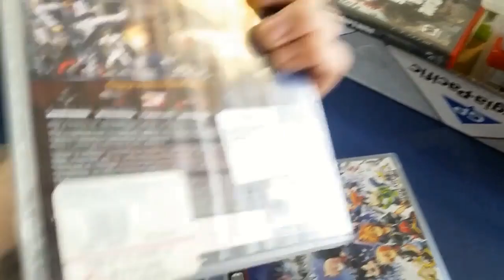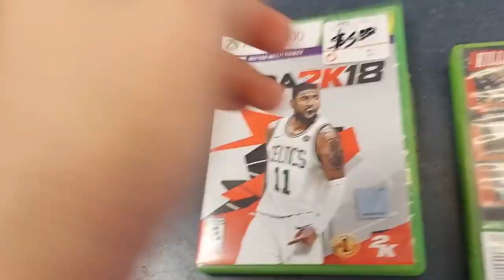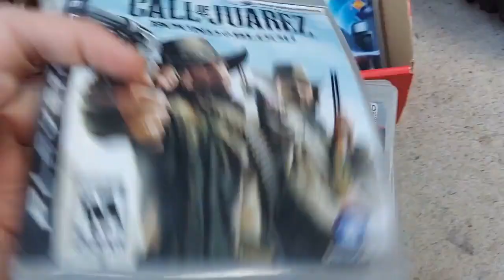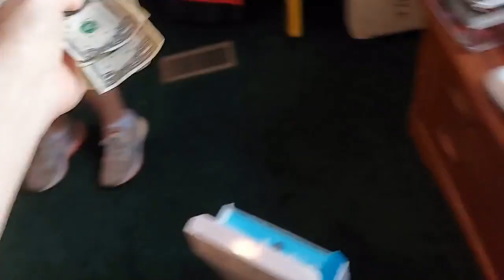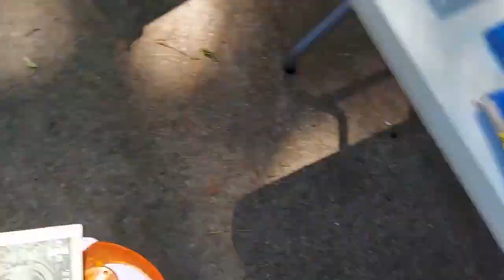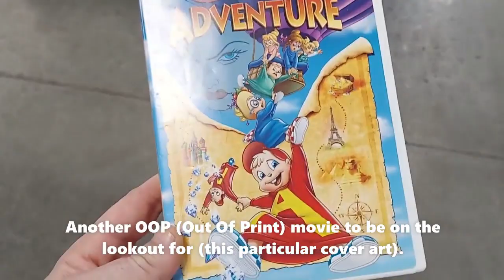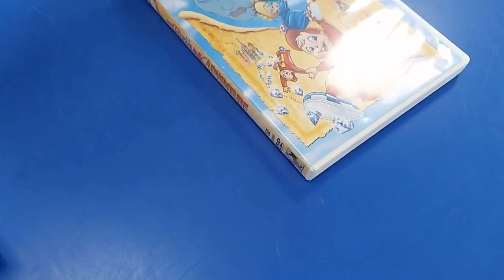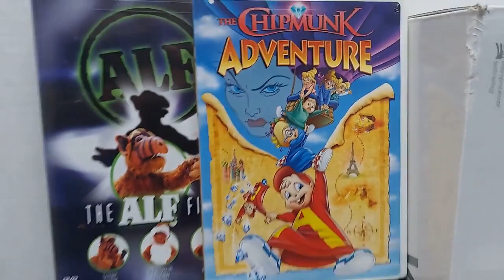I SCORED GAMES, TOYS, AND OOP MOVIES WHILE OUT OF TOWN THRIFTING! - Live Video Game Hunting Ep. 117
My eBay Store: